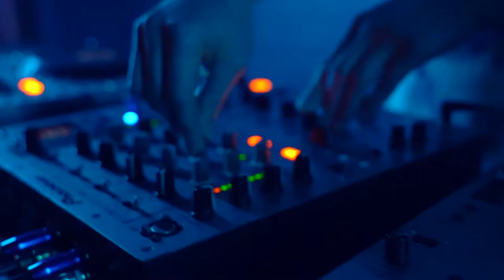Gallery BAR - Cocktail Erbe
О Галереи bar lounge

Бар, Чернигов, кальяны, еда, атмосфера, дискотека.